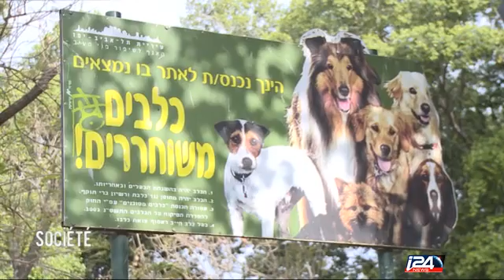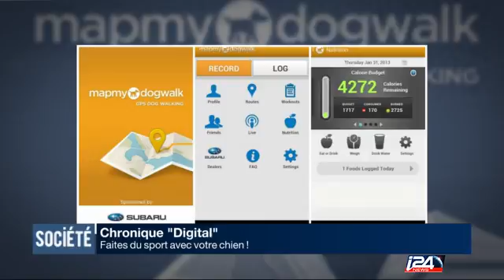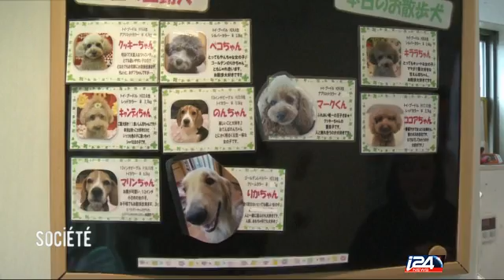Société - Partie 2 - 13/01/2016